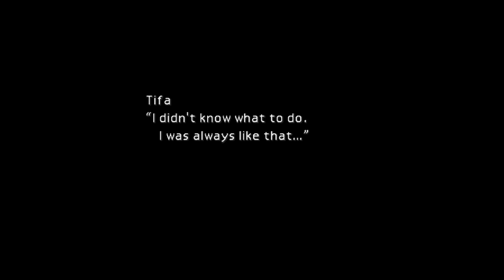Final Fantasy VII - Part 27 - Escape from Junon (PS5 - No Commentary)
Let's Play some Final Fantasy VII (Original)! This is Part 27 of my Final Fantasy VII (Original) series!

MJGHD